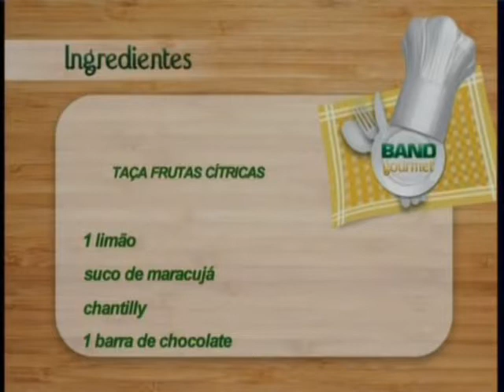BAND GOURMET TAÇA DE FRUTAS CÍTRICAS